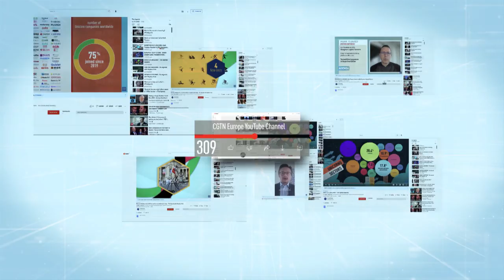FACE TO FACE WITH ROBERT HOLZMANN - THE AGENDA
Like many European countries, Austria is still suffering from high inflation and low growth.
And if the latest economic forecasts are to be believed, while growth should pick up in the second half of this year – inflation will be well above target until 2025 at least.
So what impact will that have on the overall economy? And what does it mean for European interest rates?
On this edition of The Agenda, Juliet Mann is in Vienna to speak to the Governor of Austria’s Central Bank – Robert Holzmann.